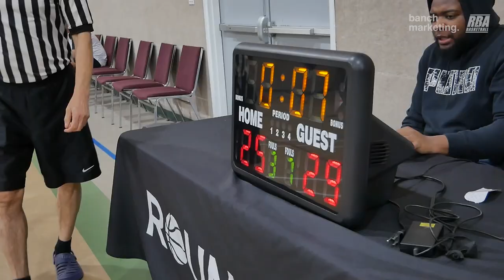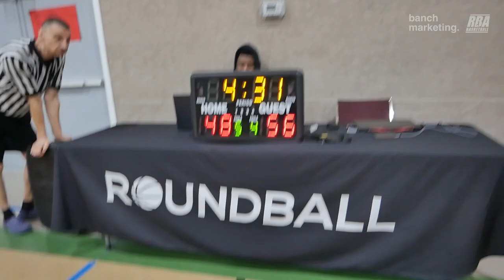2024 Surrey Winter Comp - GTC vs 4PF - Roundball BC Mens Basketball League